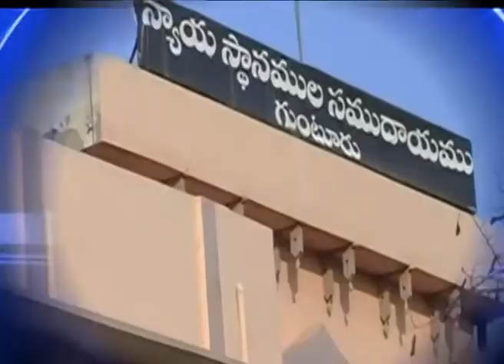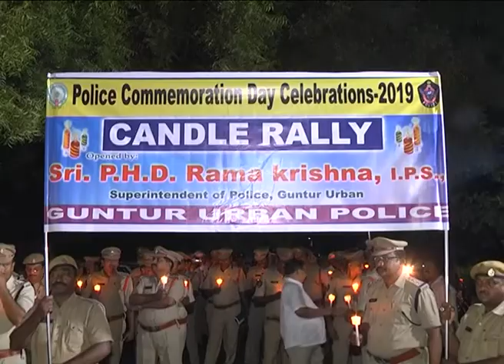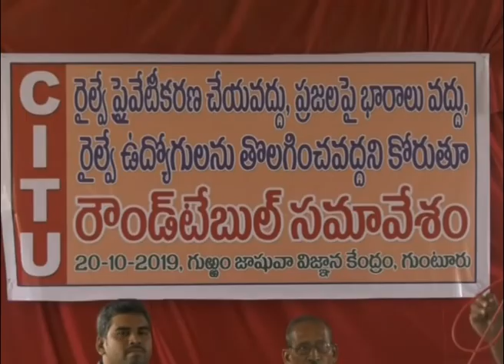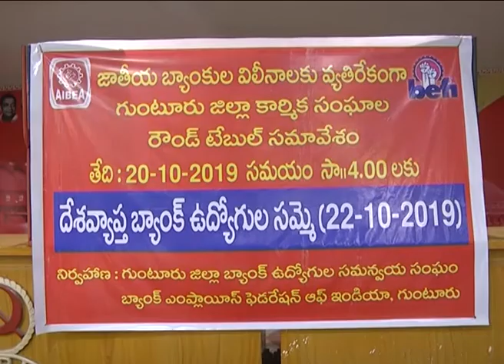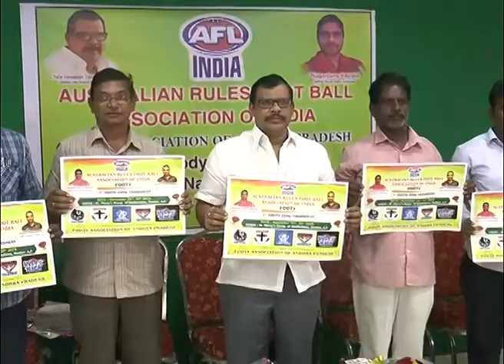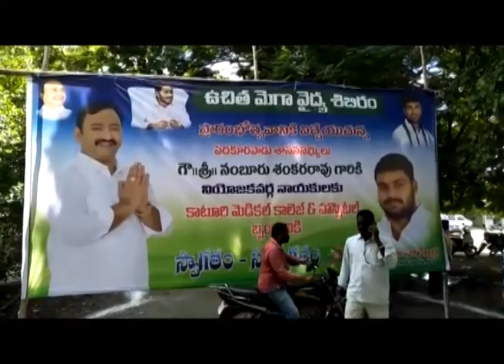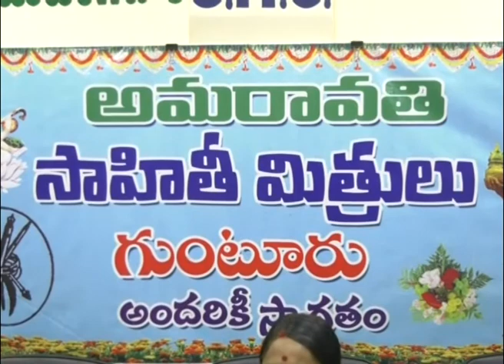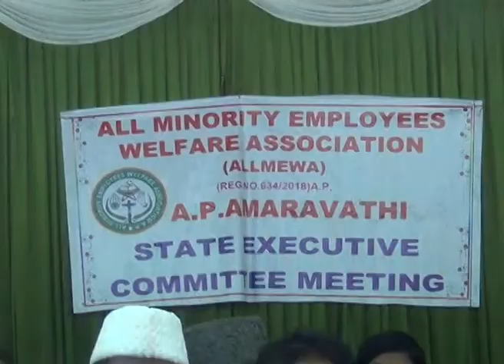Guntur Siti News 21 10 19 Morning